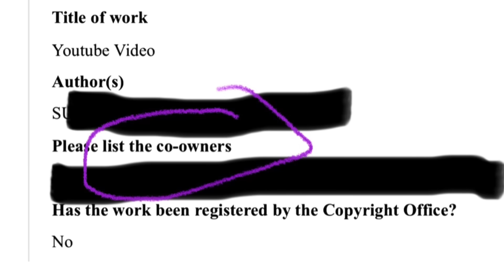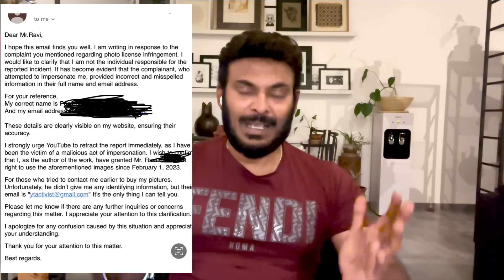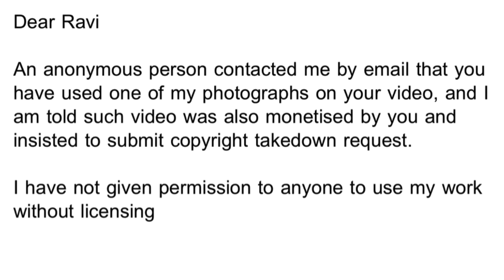Why no videos for 15 days ? | Youtube False Strikes | Controversies | Ravi Telugu Traveller